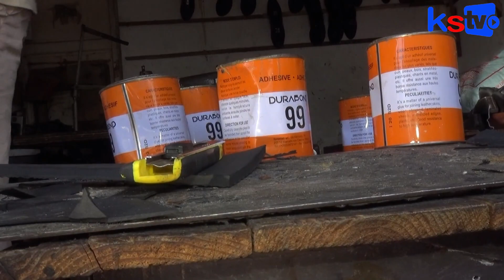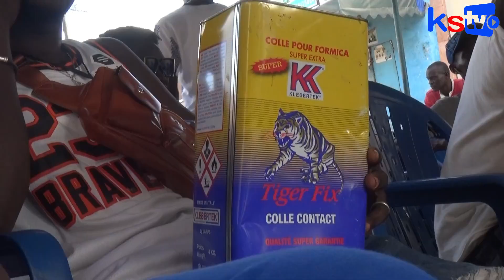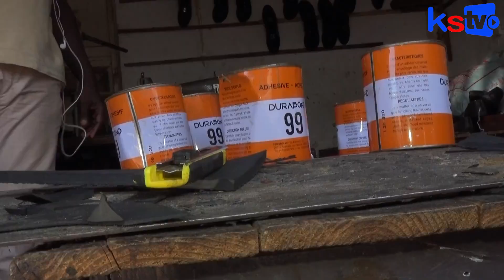Les cordonniers de Marché bou bés =cries les matérieles sont chéres .....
kstv Actualités# Sénégal# chronique#
Bienvenue sur votre chaîne Informez vous en temps réel.